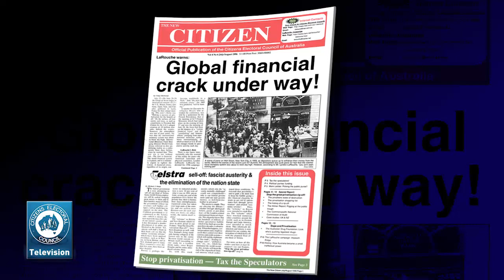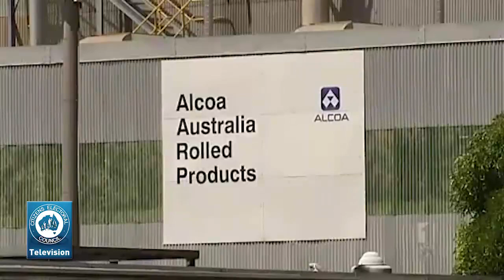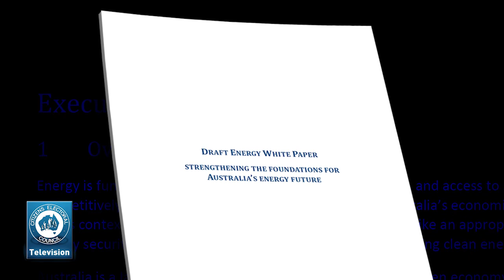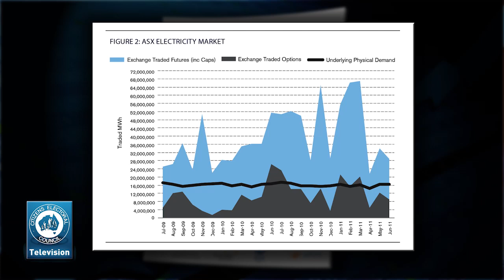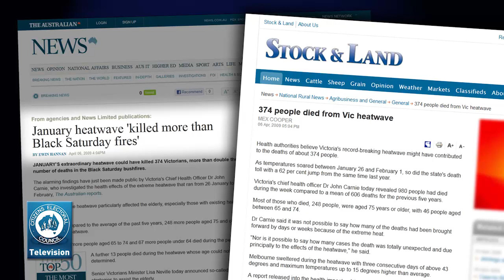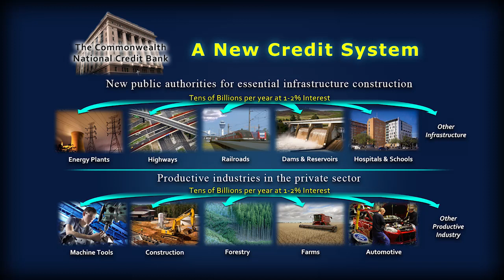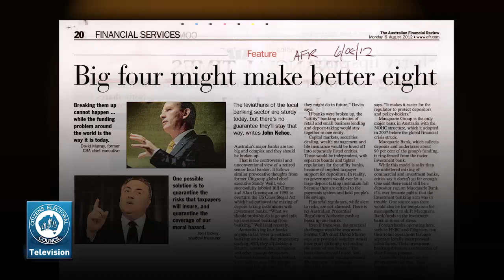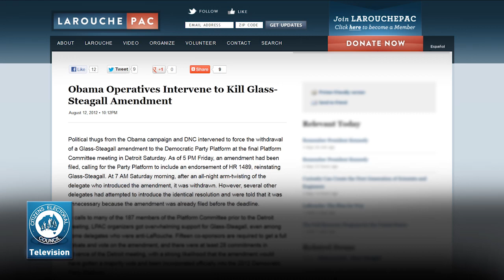The CEC Report - August 13th 2012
This week, CEC Report hosts Robert Barwick and Craig Isherwood discuss the following items:
1. Nationalise electricity and jail the privatisers
2. Glass-Steagall debate erupts in Australia
3. Curiosity triumph gives humanity hope